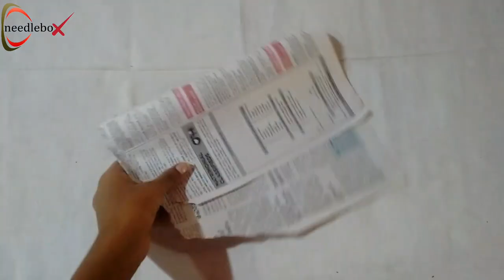Flower making from plastic carry bags | How to make flower with plastic bags | Carry Bag Re use idea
Flower making from plastic carry bags
How to make flower with plastic carry bags
Carry bags re use idea